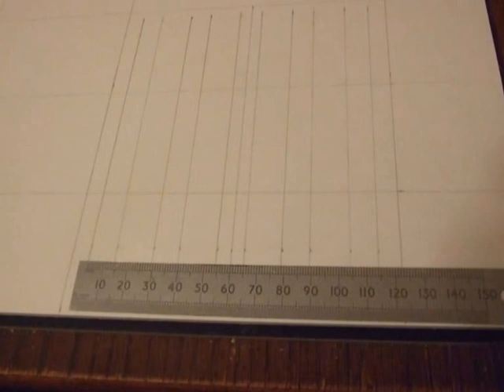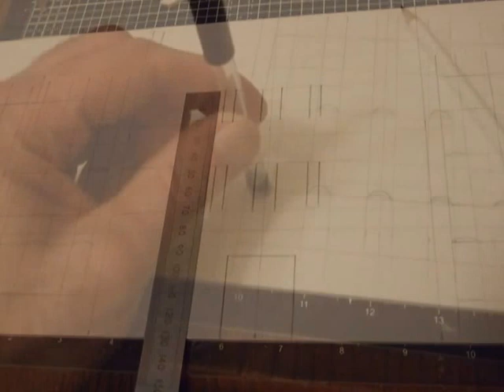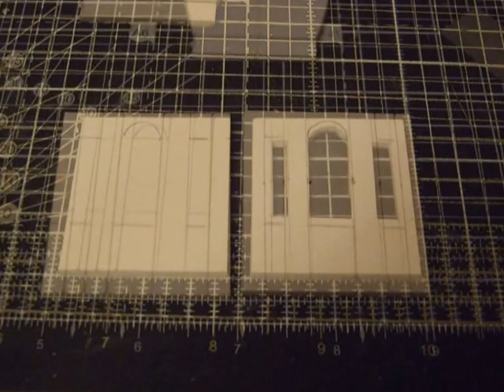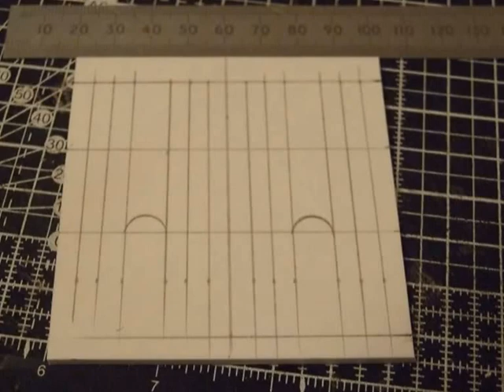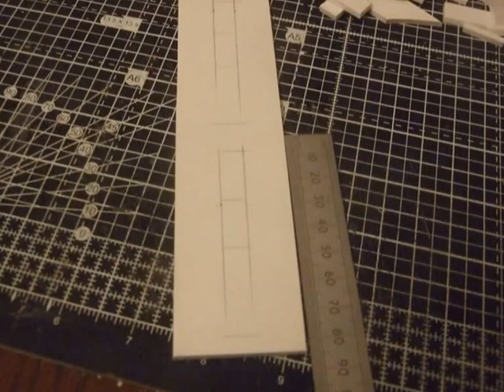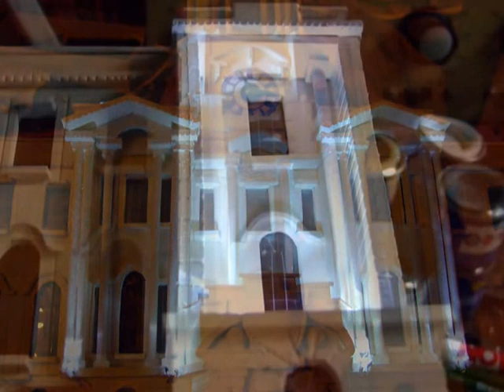Town Hall Construction in OO Scale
Scratch Building Stockport Town Hall in OO Scale step by step. . .